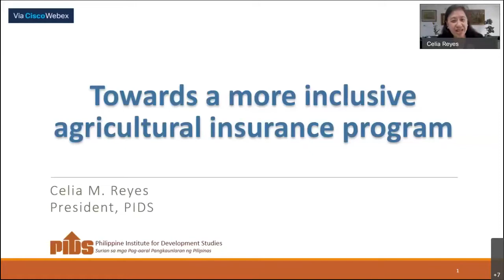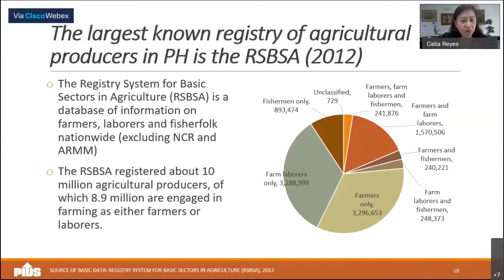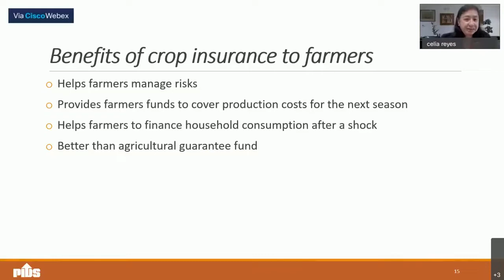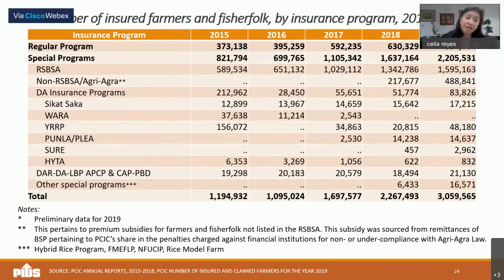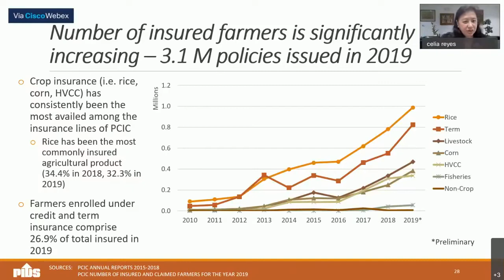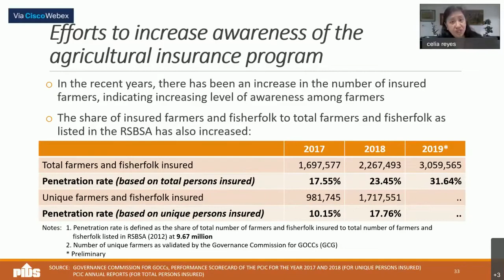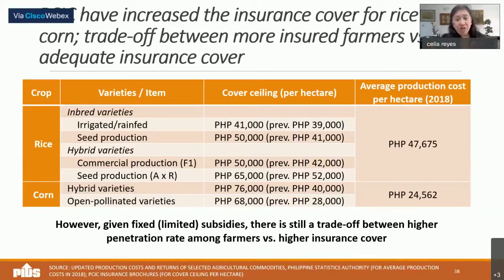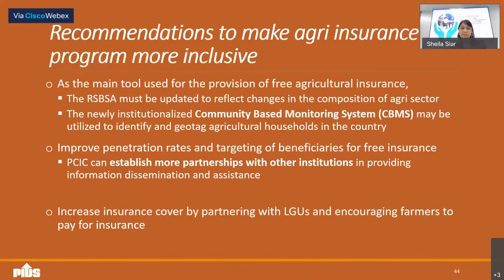Towards a More Inclusive Agricultural Insurance Program by Dr. Celia Reyes